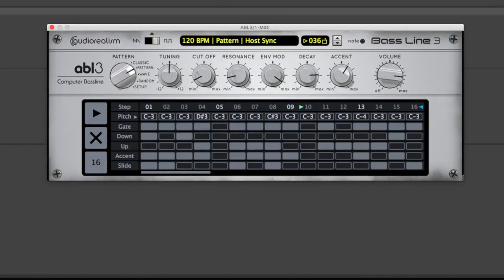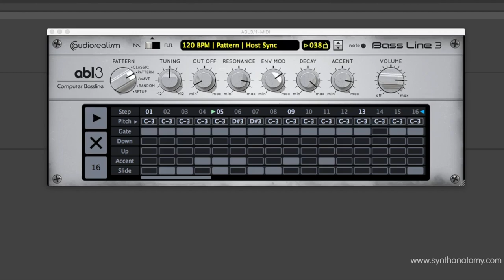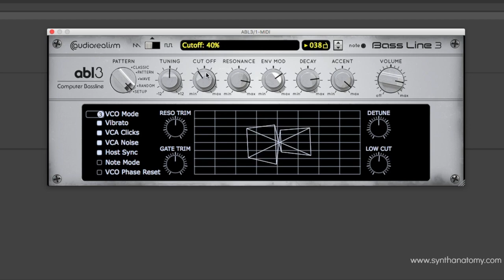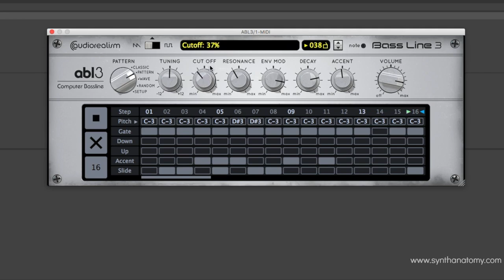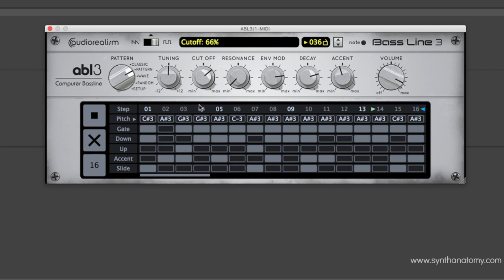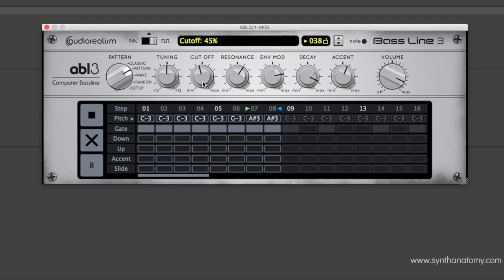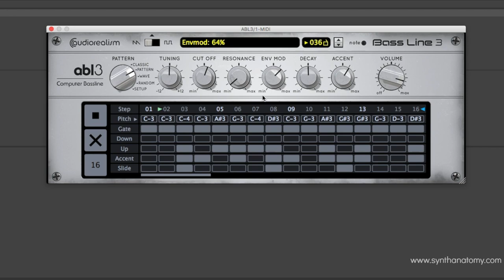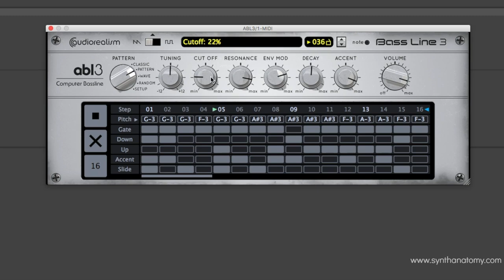Audiorealism ABL3 Synthesizer - The Best Roland TB-303 Emulation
This is a first video about the Audiorealism ABL3 for VST and AU. It's an exceptional emulation of the 303 and brings this sound to the digital workstations as plugin. In my eyes, a must have for all acid music lovers.